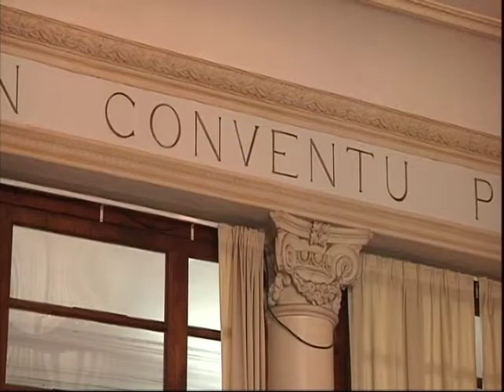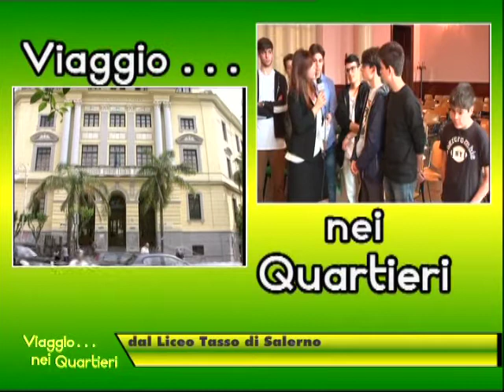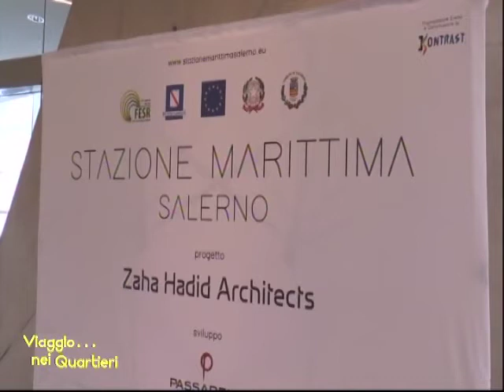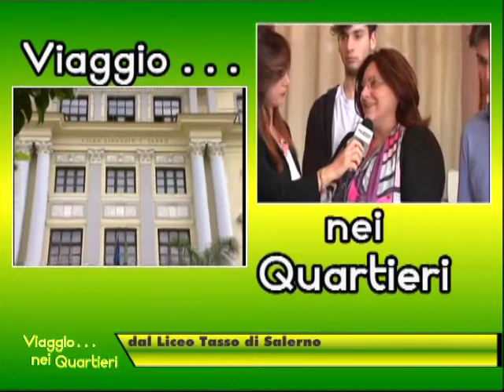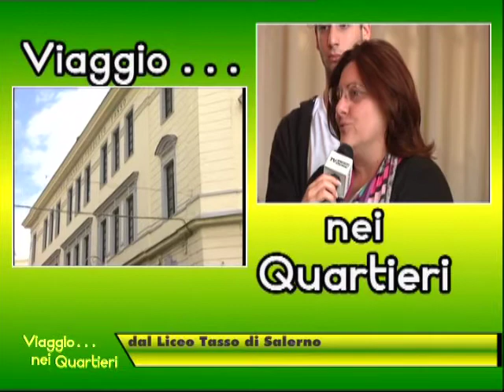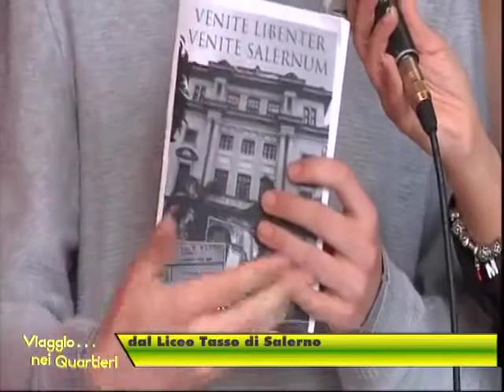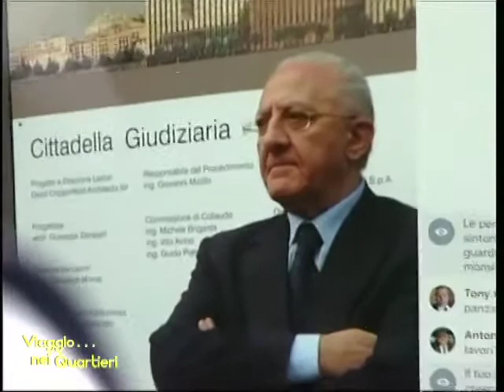VIAGGIO NEI QUARTIERI DEL 27/04/2016